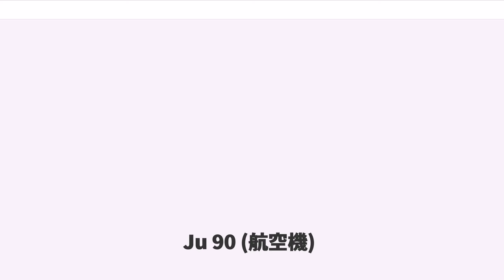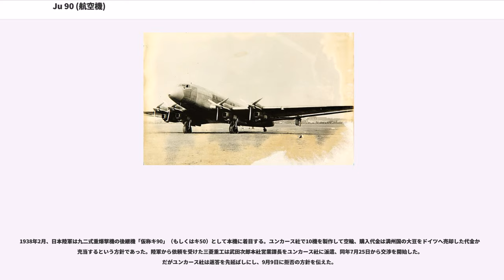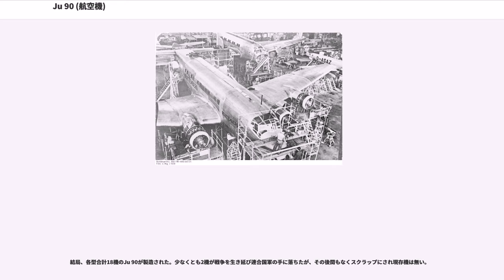Ju 90 (航空機)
ユンカース Ju 90は、第二次世界大戦の前にルフトハンザ航空が短期間使用した4発の40座席の旅客機である。Ju 90は、試作以上の段階には進まなかったユンカース Ju 89爆撃機を基にしており、ドイツ空軍はこの機を専ら軍事輸送に使用した。大日本帝国陸軍も購入を検討したが実現しなかった。

ユンカース Ju 90旅客機、輸送機シリーズは、長距離戦略爆撃機の製造を目的としたウラル爆撃機（Ural bomber）計画の候補機ユンカース Ju 89から生まれた。この構想はドイツ航空省（Reichsluftfahrtministerium、RLM）がより小型で高速の爆撃機を好んだために1937年4月に放棄された。

ルフトハンザ航空（Deutsche Lufthansa AG）は1933年の早期から長距離旅客機の要求を出していた。Ju 89の開発プログラムが空軍により放棄されたときには試作3号機が半完成状態であり、ルフトハンザ航空は、この機体を元の主翼と尾翼を残し、これに新規に製造した幅広い胴体を組み合わせて旅客機に改装するように要求した。この新しい機体はJu 90と名付けられた。

ユンカース Ju 90 は2枚の垂直尾翼が付いた水平尾翼をもつ4発の全金属製の低翼単葉機である。主翼前縁に顕著な後退角が付き、後縁はほぼ直線となっている。主翼構造は5本の管状桁に表面の滑らかな圧延外皮で構成されていた。ユンカース社特有の"2重翼（double wing）"と呼ばれる、全幅に渡る複合フラップ／エルロンが取り付けられていた。尾翼部分にのみユンカース社伝統の波型外皮を採用していた。垂直尾翼に顕著に突き出して装着された方向舵は水平尾翼の端に取り付けられ、方向舵は昇降舵とは隙間を置いて離れており別の形で2重翼を構成していた。これらの尾翼はJu 89からの流用であった。

新しい胴体は圧延された滑らかなジュラルミン製外皮で覆われた円形断面で、左右5組の長方形の窓が付いていた。8座席のコンパートメント内には1組の窓と、中央の通路を挟んで相対する2座席が配されており、これが4つか5つあった。5つのコンパートメントを持つ機体は最大40名の乗客を収容できた。機体後尾にはトイレ、クロークルーム、郵便保管庫が備えられ、荷物は客室前方に搭載した。胴体は当時の標準としては大きかったが、その直径(2.83 m、9 ft 3.5 in)はボーイング737(3.52 m、11 ft 6.5 in)よりはかなり小さかった。

尾輪は完全引き込み式で、単車輪の主脚は油圧で内側のエンジン内に引き込まれた。

最初の試作機のJu 90 V1は820 kW (1,100 hp)のダイムラー・ベンツ DB 600C 倒立V型液冷エンジンを4基装備していた。このエンジンは前のJu 89と民間型生産機のJu 90のものより大出力であった。「大デッサウアー（Der Grosse Dessauer）」という名を付けられたこの機体は1937年8月28日に初飛行し、ルフトハンザ航空は8箇月に渡る飛行テストの後で長距離飛行テストを実施した。1938年2月6日に、この試作機はオーバースピード試験中に墜落した。

試作2号機（V2）は1938年5月、テストのためにルフトハンザ航空に納入された。全ての民間型生産機のJu 90と同様に、この機には620 kW (830 hp) のBMW 132 星型エンジンが装着された。本機のエンジンを低出力エンジンへ変更した理由は、おそらくダイムラー・ベンツ社が生産するエンジンを、より戦略的に重要な第一線機に優先配分するためであった。この機は「プロイセン（Preussen）」と命名され、熱帯運用テスト中の1938年11月26日にガンビアのバサースト（）で離陸中に墜落した。この墜落は離陸中のエンジン故障に起因すると考えられる。

このようなつまづきにもかかわらずルフトハンザ航空は量産型のA-1を8機発注し、それとは別に続く2機の試作機も使用した。V3 「バイエルン（Bayern）」は1938年7月からベルリン - ウィーン間に就航し、1938年中に総計62,572 kmを飛行したと言われている。ルフトハンザ航空はA-1を7機しか受領できず、最後の1機は1940年4月に直接ドイツ空軍に納入された。

南アフリカ航空も670 kW (900 hp)のプラット・アンド・ホイットニー ツインワスプ エンジン搭載の2機のA-1を発注した。これらの機体はBMW社製エンジンを搭載したZ-2と...